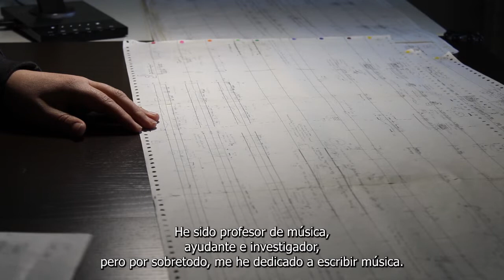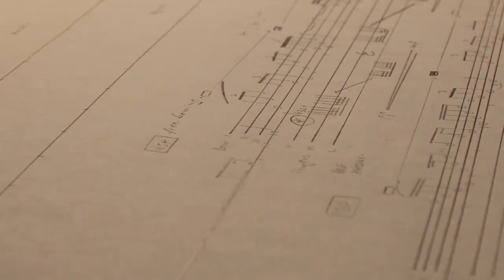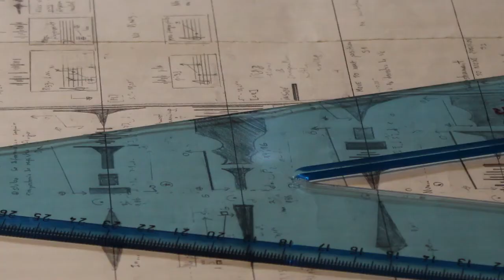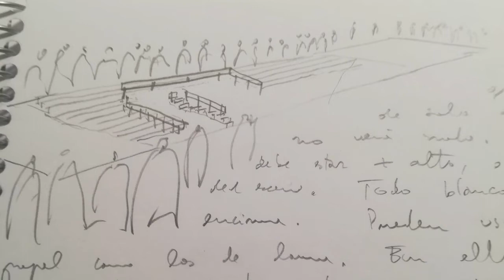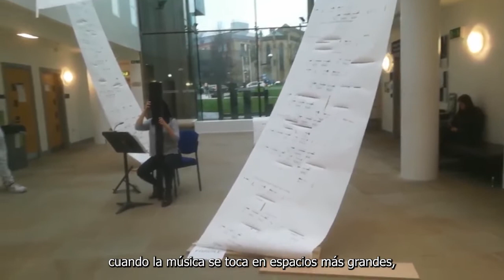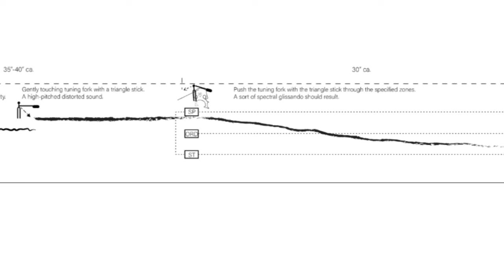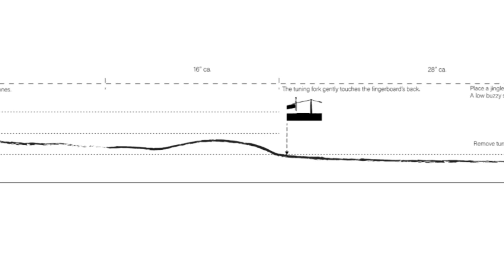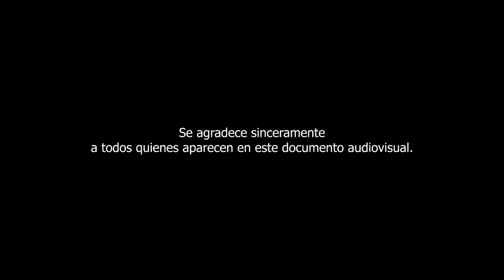presentacion Contreras didactica